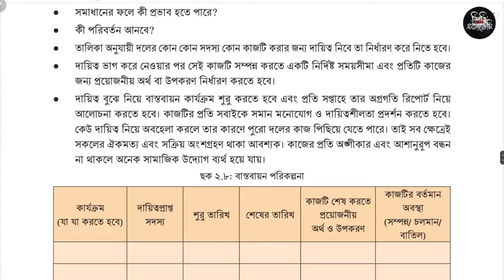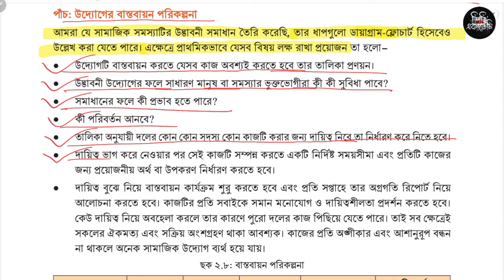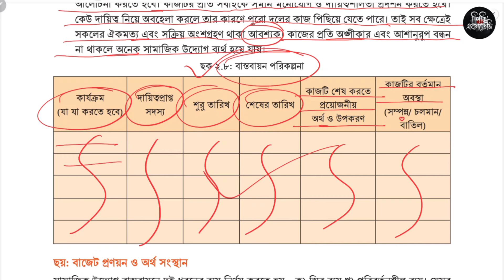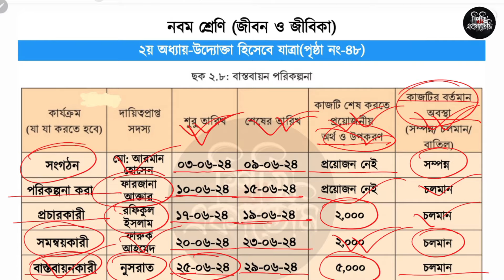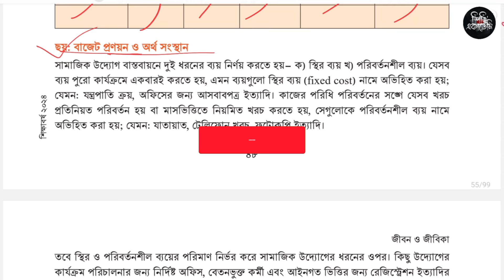৯ম শ্রেণি জীবন ও জীবিকা ২য় অধ্যায় ৪৮ পৃষ্ঠা | Class 9 Jibon o jibika chapter 2 page 48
৯ম শ্রেণি জীবন ও জীবিকা ২য় অধ্যায় ৪৮ পৃষ্ঠা | Class 9 Jibon o jibika chapter 2 page 48

নবম শ্রেণির জীবনে জীবিকা ২য় অধ্যায় উদ্যোক্তা হিসেবে যাত্রা এর ৪৮ পৃষ্ঠার সমাধান

Class 9 Jibon o jibika 2024
৯ম শ্রেণি জীবন ও জীবিকা ২য় অধ্যায় ৪৮ পৃষ্ঠা
৯ম শ্রেণি জীবন ও জীবিকা ২য় অধ্যায় ৪৮ পৃষ্ঠা ছক সমাধান
৯ম শ্রেণি জীবন ও জীবিকা ২য় অধ্যায় দলগত কাজ
৯ম শ্রেণি জীবন ও জীবিকা দ্বিতীয় অধ্যায়
৯ম শ্রেণি জীবন ও জীবিকা উদ্যোক্তা হিসেবে যাত্রা
৯ম শ্রেণি জীবন ও জীবিকা
নবম শ্রেণি জীবন ও জীবিকা উদ্যোক্তা হিসেবে যাত্রা
৯ম শ্রেণি জীবন ও জীবিকা ২০২৪